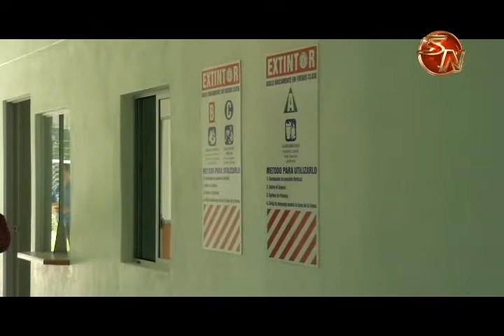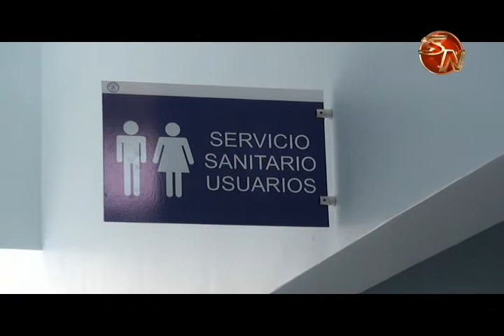Población indígena de Alto Conte cuenta con Ebais